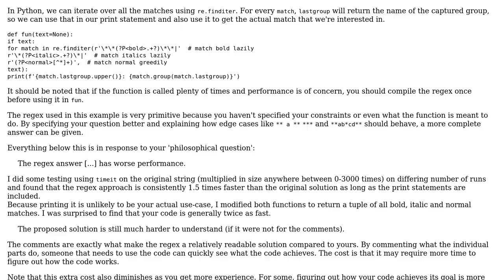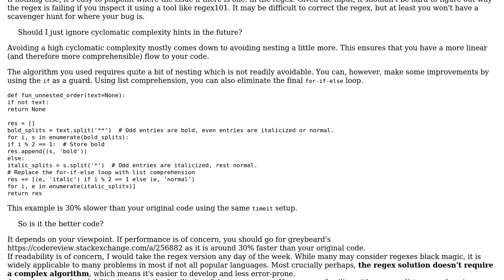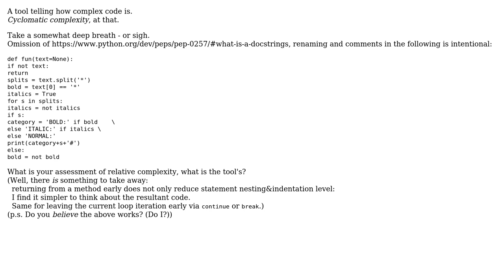Code Review: Parse sequence of characters detecting formatting categories (2 Solutions!!)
Code Review: Parse sequence of characters detecting formatting categories

With thanks & praise to God, and with thanks to the many people who have made this project possible! | Content (except music & images) licensed under CC BY-SA | Music | Images & others | With thanks to user SAM OnELA user new_here6432 user Iterniam user greybeard and the Stack Exchange Network Trademarks are property of their respective owners. You are responsible for your own actions.